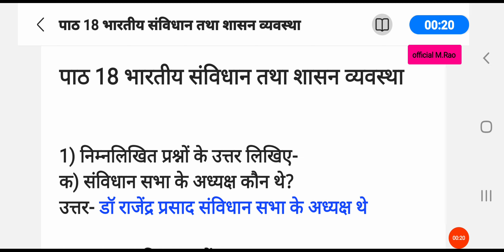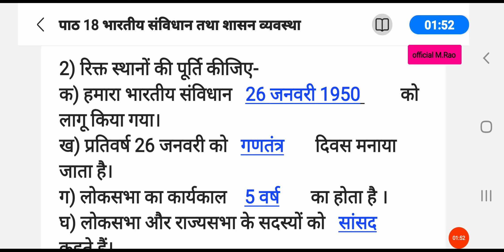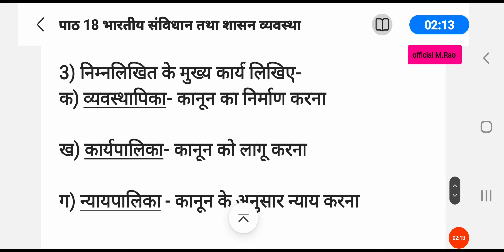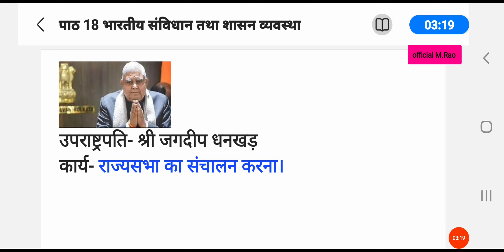पाठ 18 भारतीय संविधान तथा शासन व्यवस्था कक्षा 5 पर्यावरण (प्रकृति)@Manishrao95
पाठ 18 भारतीय संविधान तथा शासन व्यवस्था कक्षा 5 पर्यावरण (प्रकृति)primary ki pathshalamission shikshan samvadprimary schoolPrimary school ki pathsalaup basic education departmentchandauli primary schoolprimary school madaiyaup basic shiksha parishadclass 4 englishmission prerna lakshyauttar pradesh besic shiksha parishadprimary ki padhaiprimary ka masterchandauli schoolvijay kiran anandbasic shiksha newsup basic shiksha newsprimary school exam 2022
# tlm Maths
tlm Hindi
tlm English
tlm project
tlm for primary school maths
Teaching plan

Lesson plan
primary school
alphabets meaning
exposure visited by children in basic education department
Chandrashekhar Azad